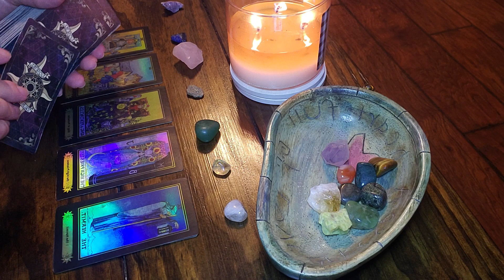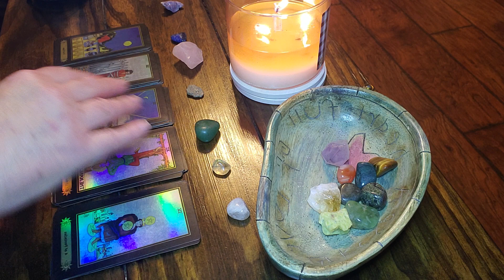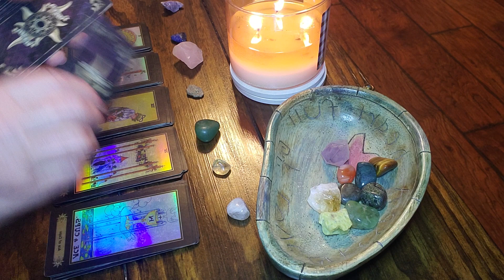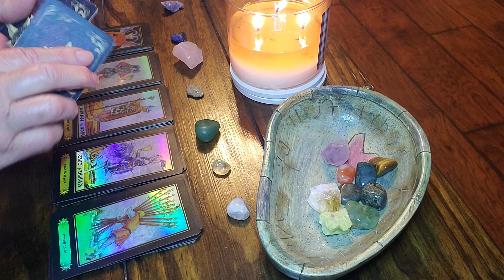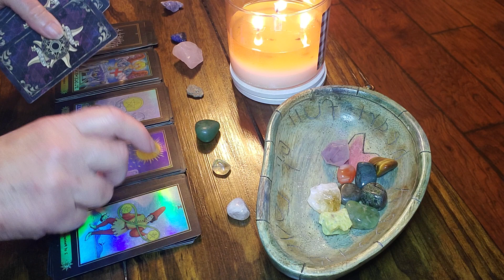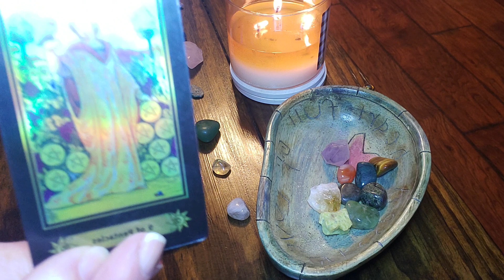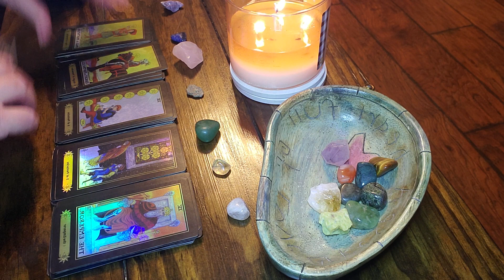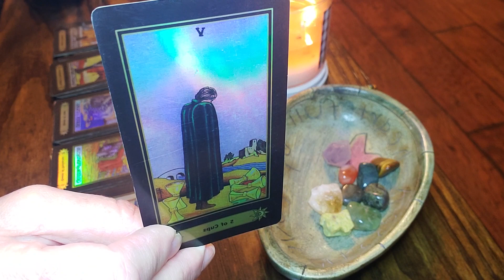Aquarius‼️This could get IN THE WAY OF YOUR HAPPINESS‼️